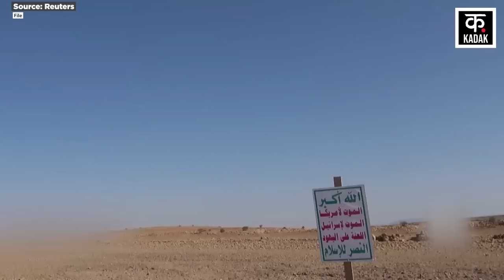Israel Hezbollah War: अमेरिका के बाद हूती का तेल अवीव पर भीषण ड्रोन अटैक | Drone Attack | N18G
Amidst the Israel Hezbollah War, Yemen Houthi is carrying out Red Sea Attack as well as Northern Israel Attack. Houthi says that it has attacked two strategic bases of the Israeli Army. Houthi claims that it has fired the long-range Yafa Kamikaze Drone near Tel Aviv in this attack. Apart from this, Houthi has fired 4 Sammad-4 Drones at Israel's Eilat Port Military Base in Occupied Palestine. Regarding this, Houthi spokesperson Brigadier General Yahya Saree said in a statement that Houthi fighters have used Jaffa Drone in the Tel Aviv Attack. Here, Houthi has targeted Israeli Army targets.

Israel Hezbollah War के बीच Yemen Houthi Red Sea Attack के साथ-साथ Northern Israel Attack कर रहा है. Houthi का कहना है कि उसने Israeli Army के दो रणनीतिक अड्डों पर हमले किए हैं. Houthi का दावा है कि उसने इस हमले में लंबी दूरी के Yafa Kamikaze Drone को Tel Aviv के पास दागा है. इसके अलावा, हूती ने Israel पर 4 Sammad-4 Drones Occupied Palestine के Eilat Port Military Base पर दागा है. इसको लेकर, Houthi के प्रवक्ता ब्रिगेडियर जनरल Yahya Saree ने एक बयान में कहा कि Houthi के लड़ाकों ने Jaffa Drone को Tel Aviv Attack में इस्तेमाल किया है. यहां पर हूती ने Israeli Army Targets को निशाना बनाया है.